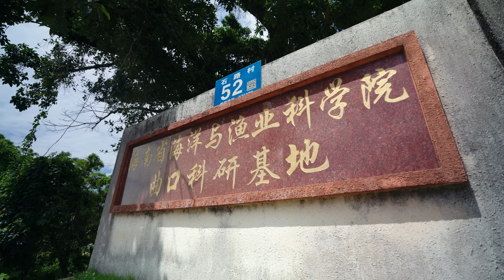我们下海种了草…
海草这个词对你来说应该并不陌生，但你可能并不认识它。这一次，我们下海亲手种下了一片海草，一起来看看不起眼的它们，到底长啥样、怎么种，又在海底做了些什么？如果你喜欢这期视频，别忘了支持我们，并把视频分享给你的朋友们一起看看！